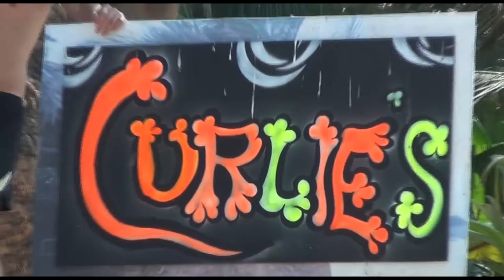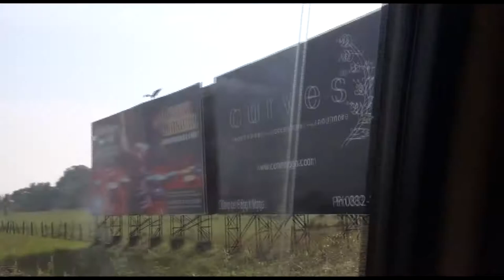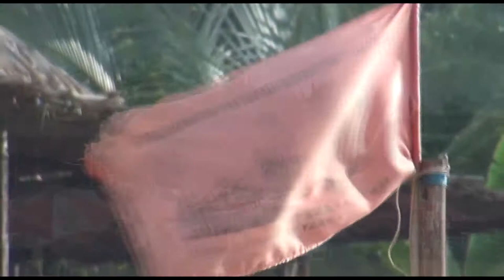Самый лучший пляж Гоа | Curlies Beach Shack Anjuna | Индия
Curlies Goa - это самое, на мой взгляд, лучшее место для отдыха в Гоа. Очень понравилось встречать закаты в кафе CURLIE'S. Вечером к заходу солнца там собирается большая тусовка, можно спокойно не таясь пыхнуть прямо на пляже. Рядом гора, с неё летают парапланеристы и очень красивый вид на всю Анджуну. Понравилось здесь также, то что нет больших волн, так как море закрыто небольшими островами. Всем советую посетить. Единственный минус, а скорее всего это даже плюс, то, что место это самое дальнее от поселка и отелей, и добираться надо на такси, а потом ещё пешком, машины там не ездят